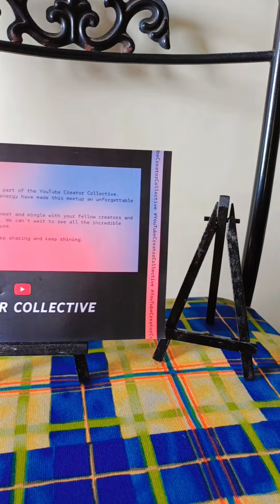Gift from youtube